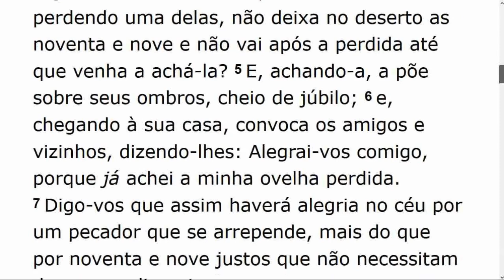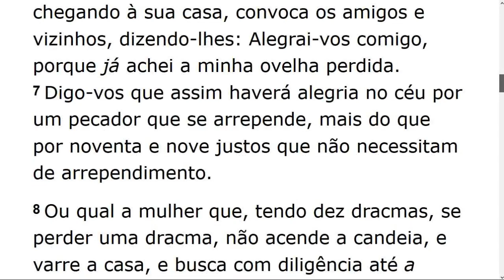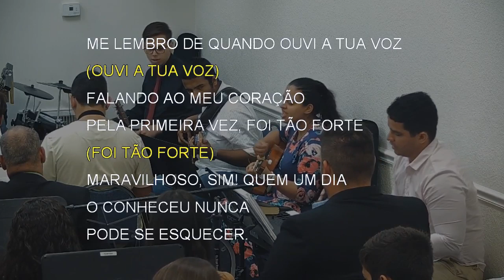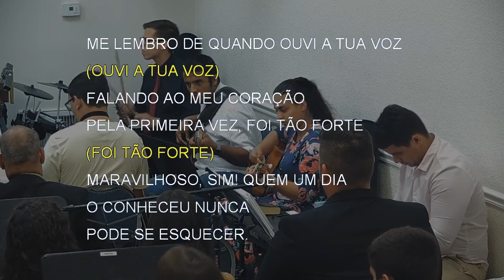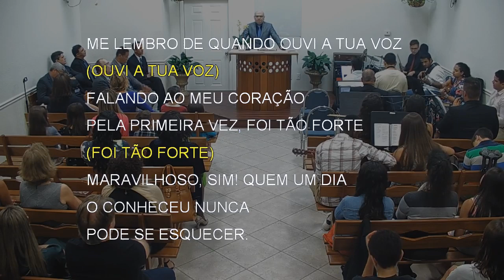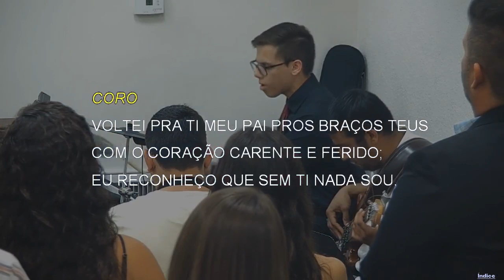Saturday Service (2019-09-28) Maranatha (Pompano Beach, Florida)